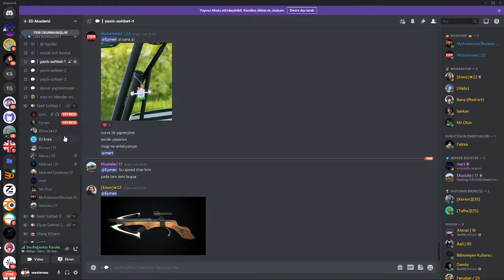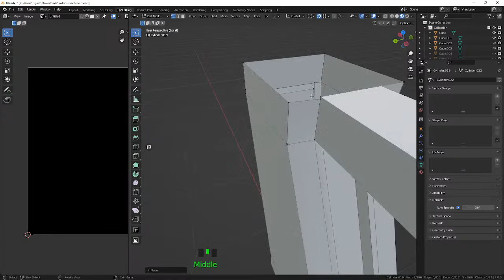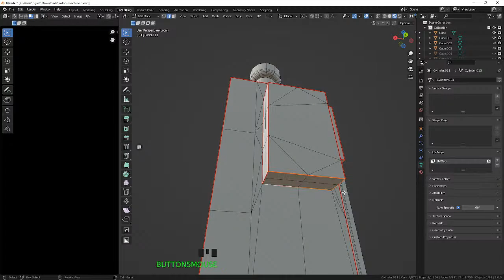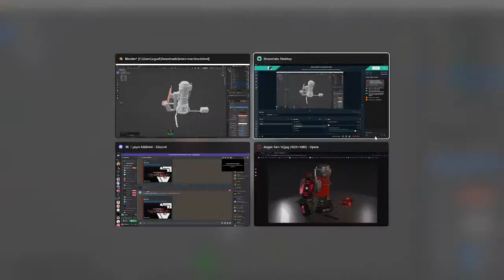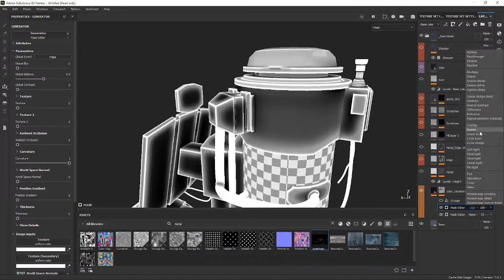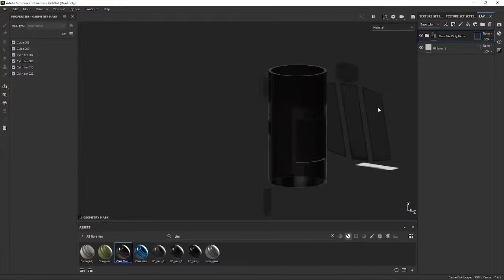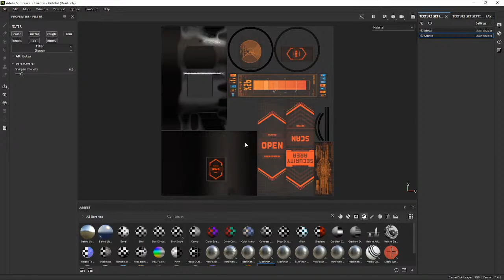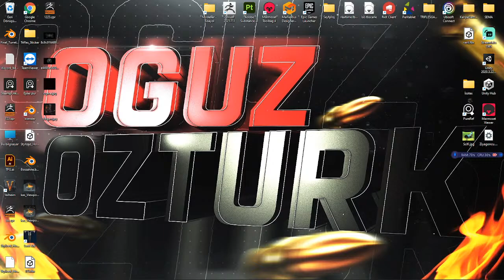Öğrencimizin modeline uv açıp kaplama atacağız